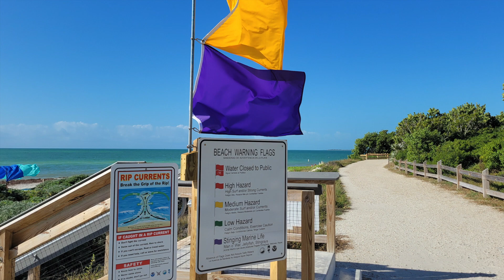Bahia Honda State Park / Bahai Honda Key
We went snorkeling on Bahai Honda Key at Bahia Honda state park. It was super windy so we were unable to snorkel on the Atlantic side. Even the gulf side was so foggy in the water. It still was fun. It was about $8 to get in and 50 cents per person after that to park.